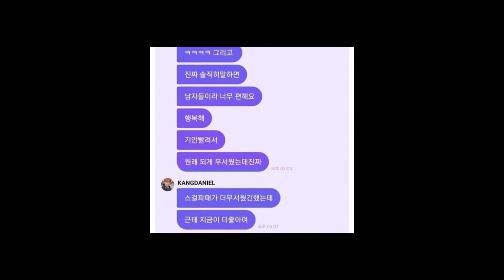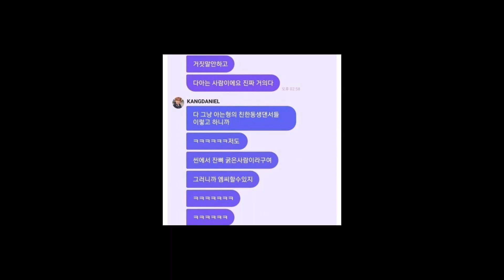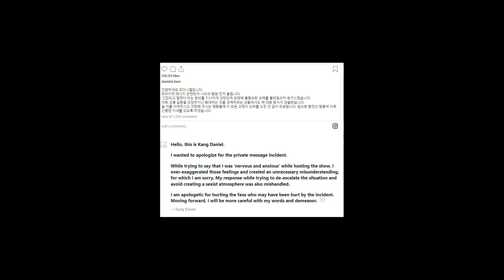Kronologi Kontroversi Kang Daniel Lontarkan Komentar Tidak Pantas Pada Street Woman Fighter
Solois Kang Daniel baru-baru ini terlibat dalam kontroversi atas komentar sexist yang menyebutkan dua program di mana ia tampil sebagai MC. Bagaimana informasi selengkapnya?

2️⃣ Tekan tombol like video ini 👍
3️⃣ Tulis komentarmu di bawah!